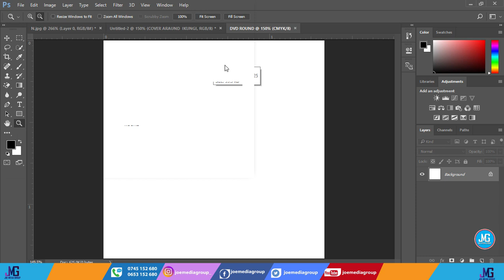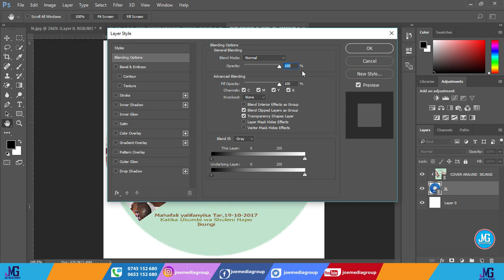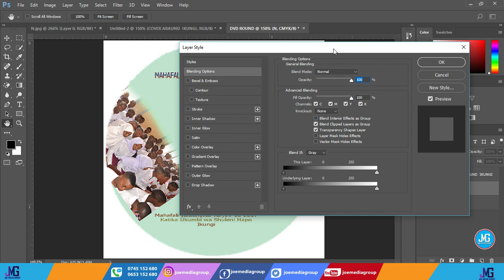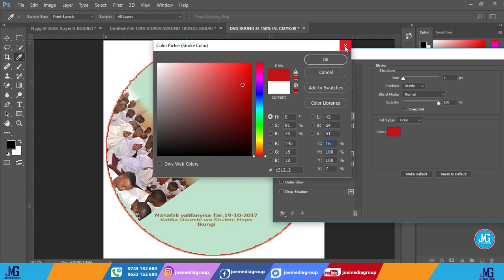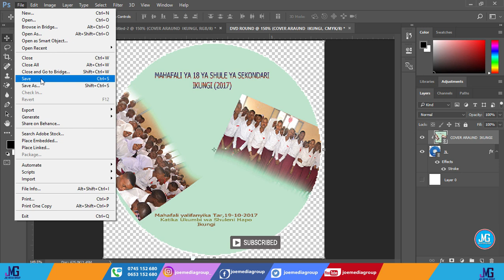Jinsi ya kutengeneza DVD ROUND ndani ya adobe photoshop kwaajili ya kuprint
Katika video hii nmefundisha namna ya kutengeneza DVD ROUND kwa kutumia program ya adobe photoshop maalum kwaajili ya kuiprint baada ya au kabla ya kufanya burning ya kazi yako.
fuatilia mwanzo mpaka mwisho utajifunza na utapata maarifa ya kutosha kwa kutumia muda mfupi sana